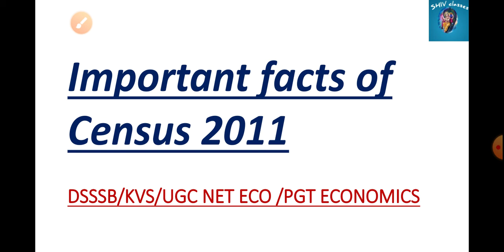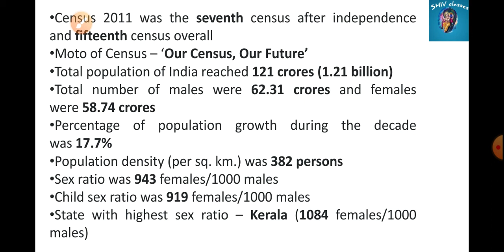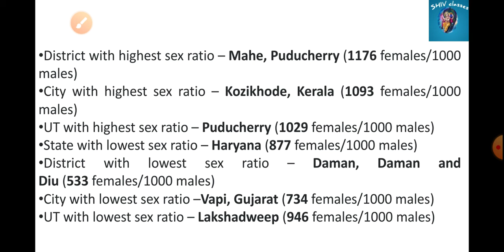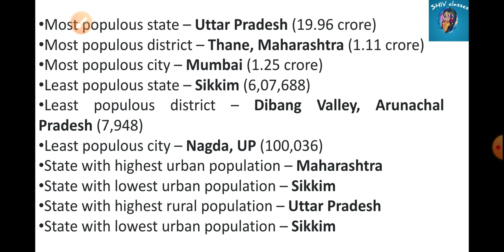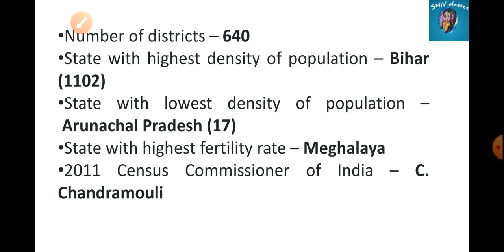Important Facts of Census 2011 by Shivangi Bhatt @SHIV classes